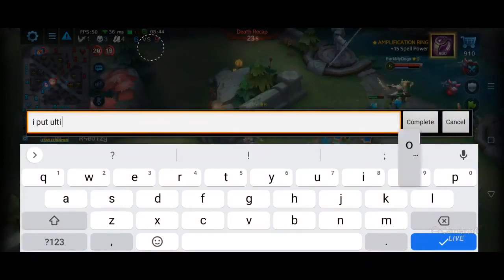[🔴 Heroes Evolved Live Stream VOD] - Icy Lemon - Chronia New Skin Gameplay 2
By official streamer RhedTzy.